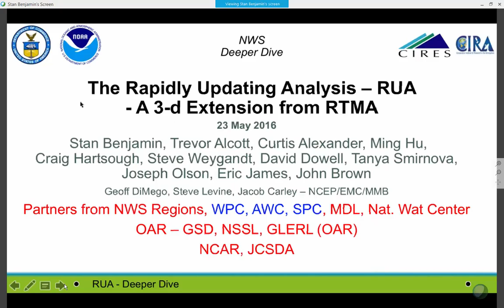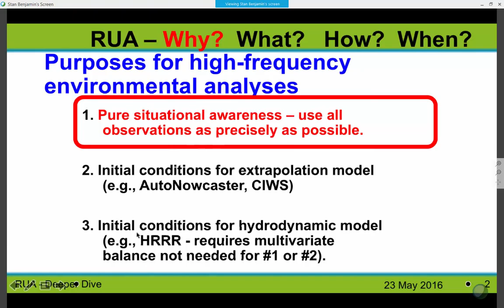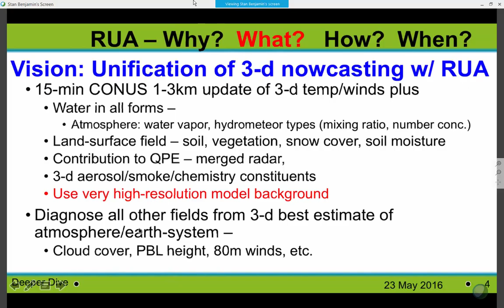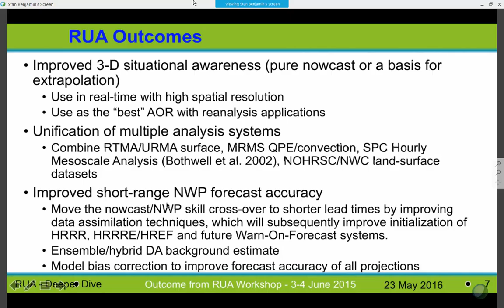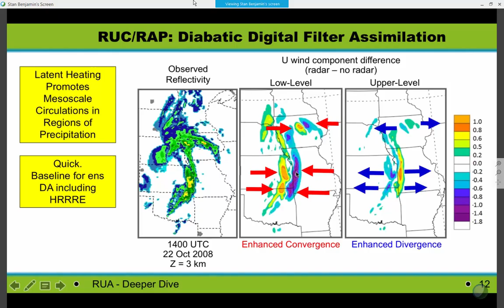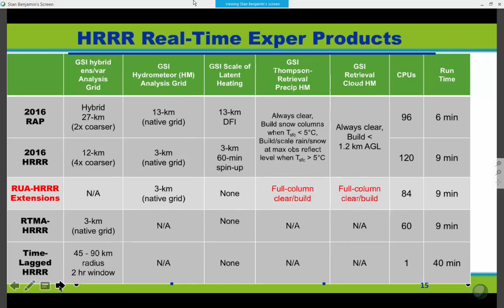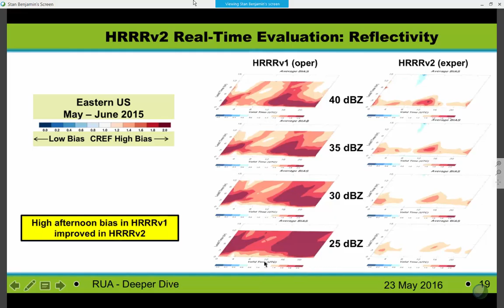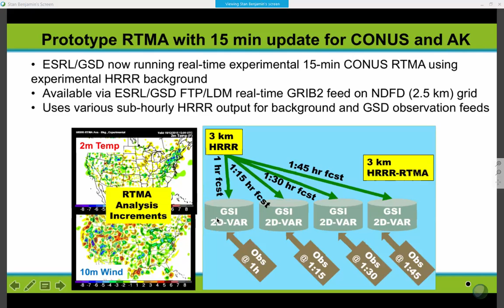RUA - A Deeper Dives Talk (Part 1 of 5)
Presenter: Stan Benjamin